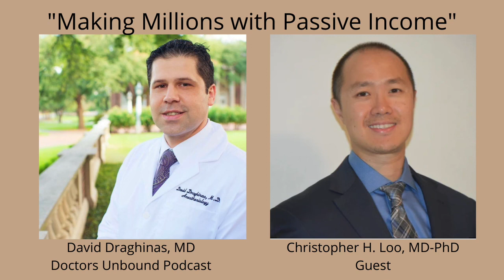Guest Podcast Interview for David Draghinas, MD (Doctors Unbound) on April 2020